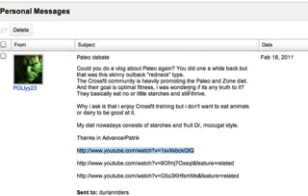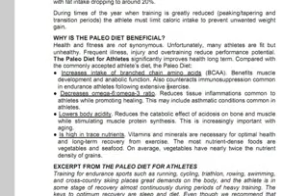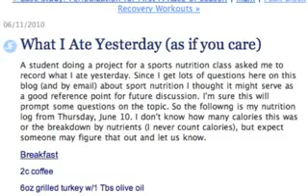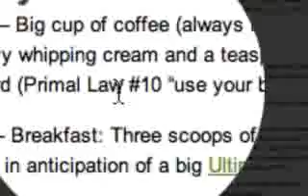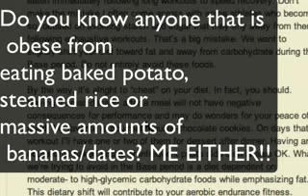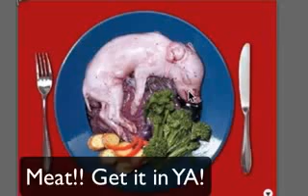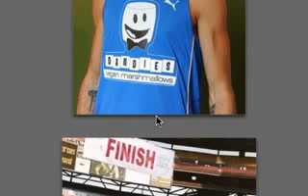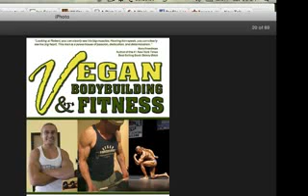LOW CARB PALEO PRIMAL WAPF MAKES YOU SICK AND FAT EVENTUALLY?